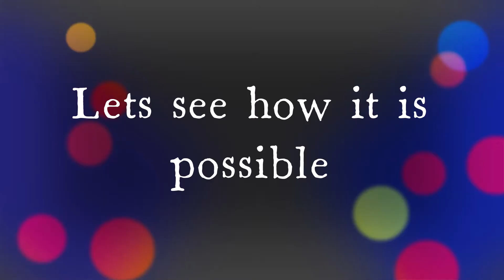Carson MicroMini 20x LED Lighted Pocket Microscope | Amazing Technology | Mini Microscope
Carson MicroMini 20x LED Lighted Pocket Microscope with Built-In UV and LED Flashlight - Blue

Link of Buying Product:

About this item:
The MicroMini is an Easy to Use LED Lighted Pocket Microscope with a Keychain Attachment | Magnification: 20x Power | Extremely Lightweight, Portable and Compact Design
Field Microscope Contains a Built-In Stand Alone UV and LED Flashlight | There is also an additional Built-In LED light to be used in Conjunction with the Microscope
Great Educational Field Microscope for Multiple Hobbies, Tasks, Learning and Exploration | Ideal Microscope for Kids, Students and Professional Usage
Contains an Extremely Smooth Focusing Knob | Product Dimensions (LxWxH): 1.5 inch x 1.0 inch x 1.6 inch | Runs on 3 LR43 Button Cell Batteries (Included)